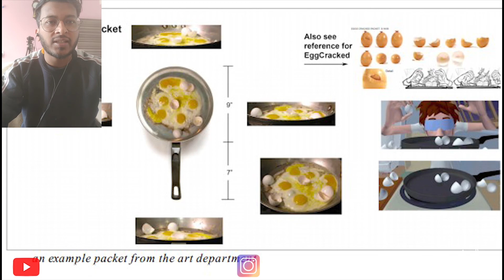Part18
Ratatouille Analysis

Timecodes
 PART 18
0:00 MOVIE RESUME
3:56 DESCRIPTION